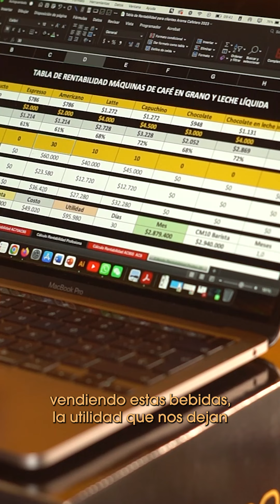Rentabilidad máquina barista Aroma Cafetero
Nuestros asesores están listos para darte la mejor solución en tecnología cafetera.   📲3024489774